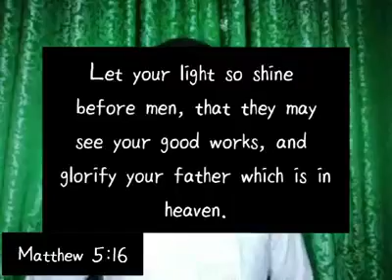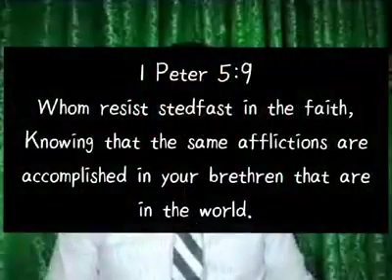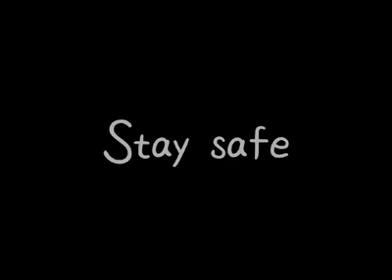Week 6 Online Service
UPC DANAO Church